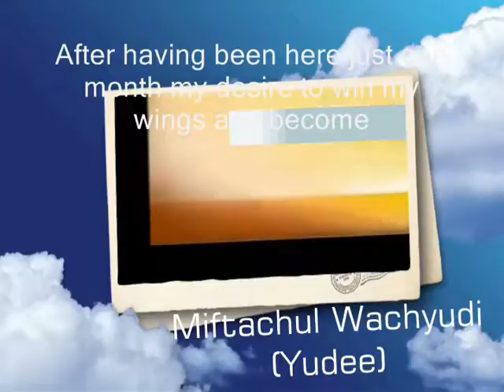After having been